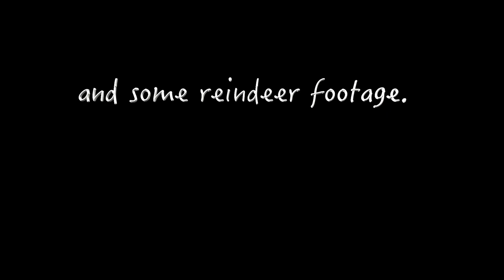Swedish winter vanlife (splitboard, reindeers and sled dogs)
After arriving on top of the mountain with my splitboard i made a last minute decision to make a tiny vlog.. I also wrote and recorder all the music in the video as i was bored..